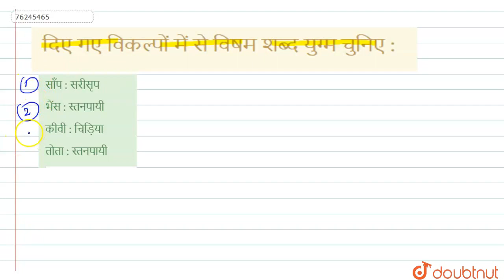दिए गए विकल्पों में से विषम शब्द युग्म चुनिए : | CLASS 14 | वर्गीकरण | REASONING | Doubtnut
दिए गए विकल्पों में से विषम शब्द युग्म चुनिए :
Class: 14
Subject: REASONING
Chapter: वर्गीकरण
Board:GOVT

👉 Have Any Query? Ask Us.